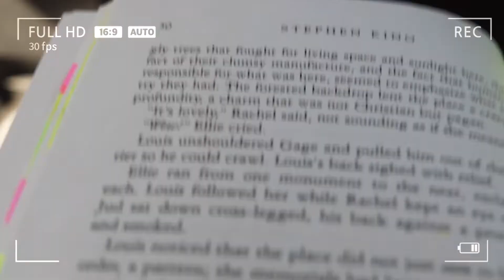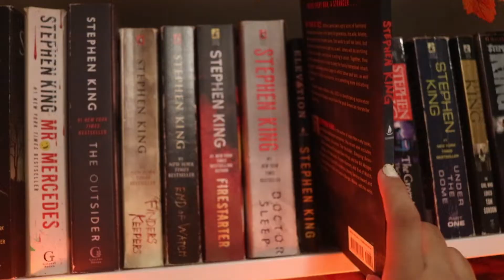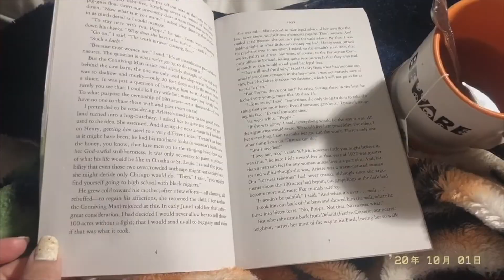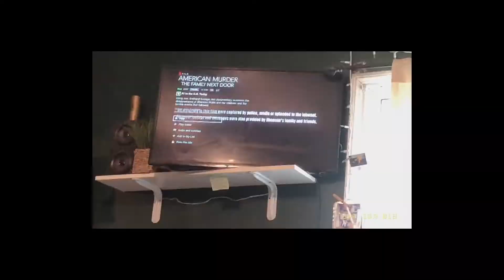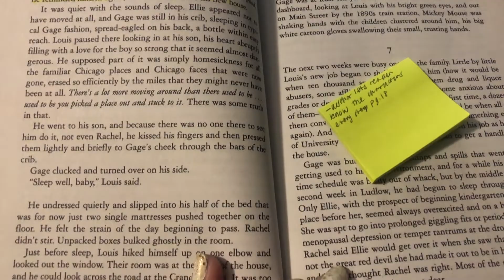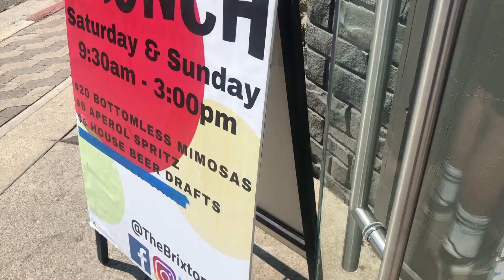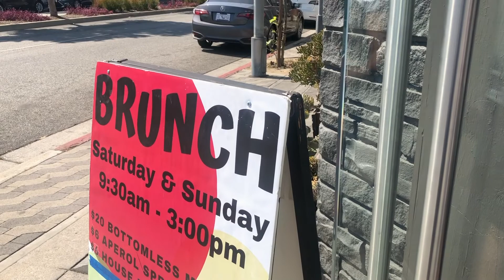reading 1922, halloween movies, mimosas // STEPHEN KINGATHON week 1 VLOG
Here is the first week of Stephen Kingathon
Trigger Warnings: Stephen King Spooky Things, Clowns, Orange Lights, blood.

time stamps
0:00-0:39 INTRO
0:40-1:38 TEA TIME
1:39-2:32 GREETINGS
2:33-3:17 READING 1922 by STEPHEN KING
3:18-5:17 READING UPDATE
5:18-6:15 READING, EATING, WATCHING HOSTEL
6:16-9:11 READING UPDATE, THOUGHTS ABOUT 1922
9:12-10:32 HOT TOPIC HAUL
10:33-12:07 READING, TARGET RUN
12:08-12:47 reading, journaling, watching halloween movies
12:48-15:38 SATURDAY, MALIBU car ride, Mimosas
15:39-19:41 SUNDAY, coffee, reading Pet Sematary update, going live

✏  Etsy shop

✏ amazon wishlist: